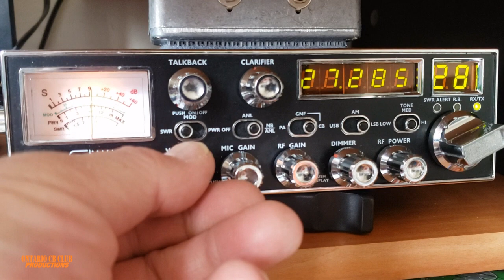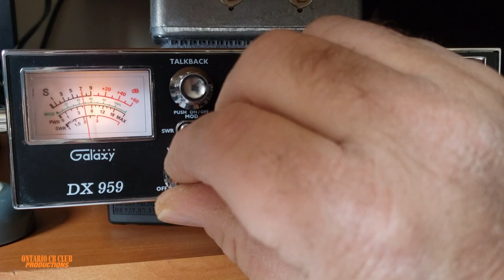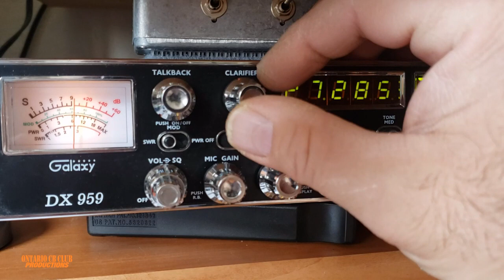Packman? On cb radio channel 28? No you didn't...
Sunday evening fun with Packman...Comments are yours